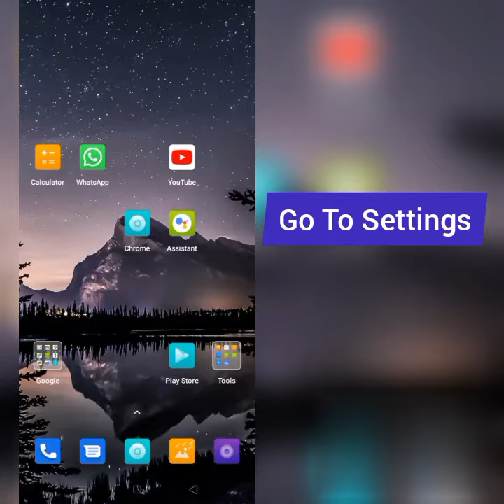How To Solve Google Device Policy App Not Working(Not Open) Problem|| Rsha26 Solutions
How To Solve Google Device Policy App Not Working(Not Open) Problem

Hii friends welcome to my YouTube Channel Rsha26 Solutions, today I am showing you how to solve Google Device Policy app not working(not open) problem in Android & Ios through this video hope so it will be helpful for you if you are facing the same issue in your Android phone.